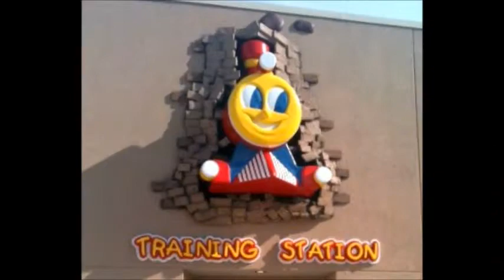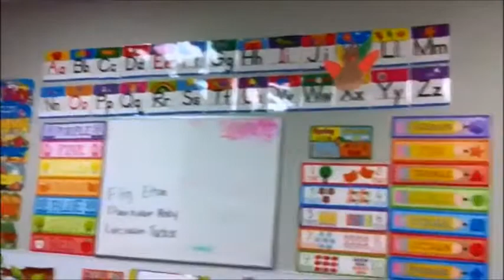Training Station Child Developement Center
This is a look at the Training Station Child Developement Center in Texarkana, TX at 3401 W 7th Street.